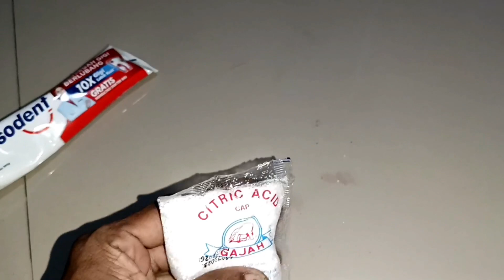RAMUAN AJAIB MEMBERSIHKAN LANTAI GRANIT/MARMER YANG MEMBANDEL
Tutorial Ramuan Ajaib cara membersihkan Lantai Granit / marmer yang membandel

Cara ini mudah dan simpel murah meriah banyak yang belum tahu.
Untuk Lantai Granit/ marmer ketumpahan kopi ,minyak angin,spidol / tinta memang susah dibersihkan kalau tidak langsung dibersihkan,karena punya anak kecil tidak mungkin mengawasi anak sepenuhnya saat main atau coret coret lantai atau bapaknya ngopi kesenggol tumpah lupa tidak langsung di bersihkan.karena granit ada pori porinya maka lantai sejuk tdk seperti keramik

Cukup pakai citrun / citric Acid beli di pasar tempat jualan plastik atau di toko online
cukup campur sedikit pasta gigi / odol.
Silahkan mencoba sesuai tutorial..untuk hasil maximal kotoran yg membandel bisa di oles dulu malam hari ..dan keesok harinya baru di gosok pakai busa pencuci piring.
Silahkan mencoba semoga bermanfaat
Salam hormat kami
Harun Service